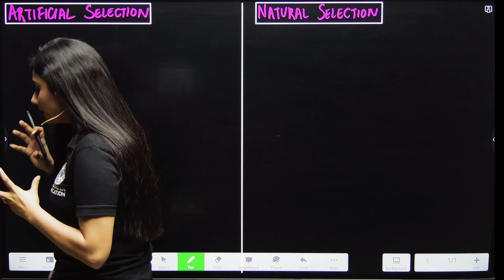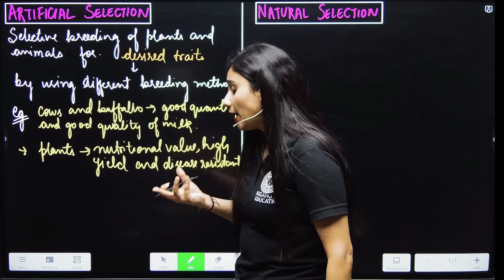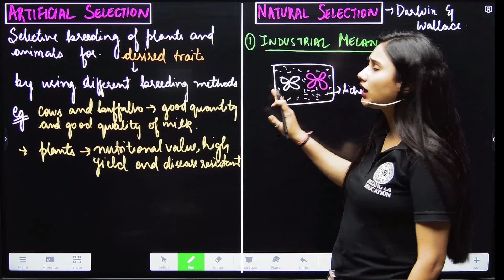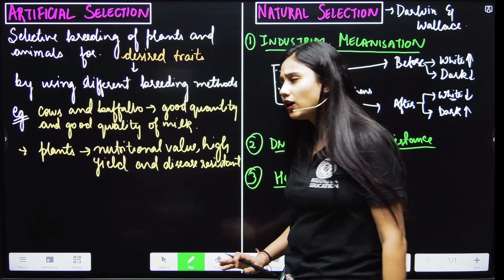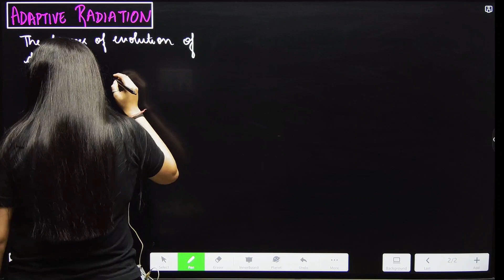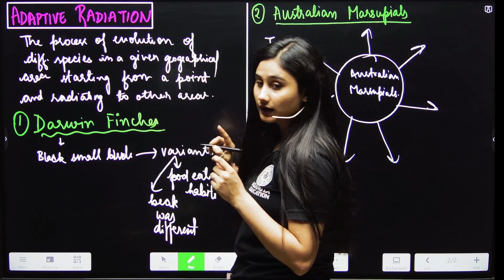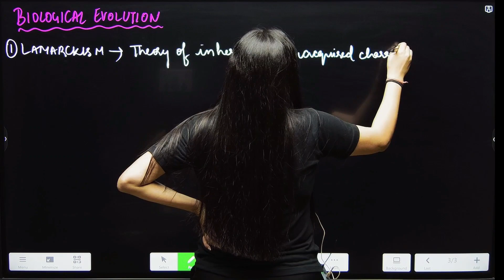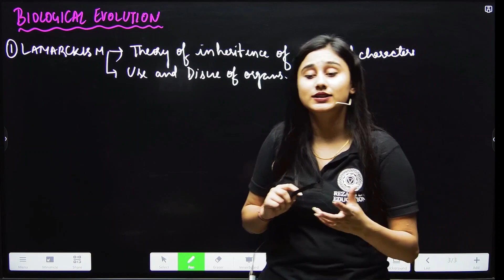Evolution Class 12 L-7 | Rezang La Education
In this video, I'm reviewing and discussing the module "Evolution" from the Class 12 Biology syllabus of Rezang La Education.

If you're studying for the Class 12 Biology exam, then I recommend you watch this video! In this module, we'll be covering topics like the evolution of life, human evolution, and the fossil record. I hope you enjoy this review and that it helps you to understand the material!